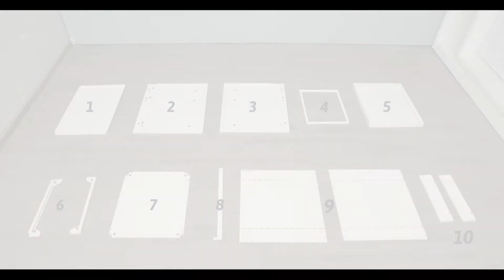CB10152 installation Guide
3-Drawer Mobile File Cabinet Steel with Lock Handle
This filing organizer is just what you need. Made of high quality steel frame, it has the advantages of sturdiness and durability for long-term use.